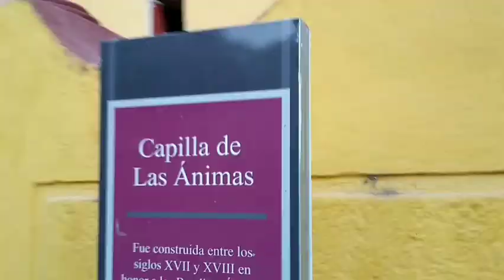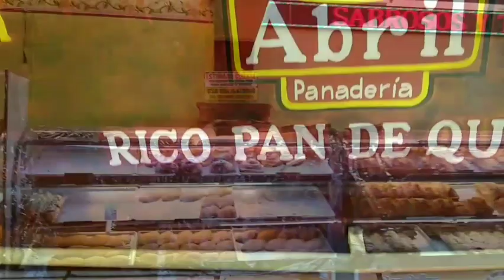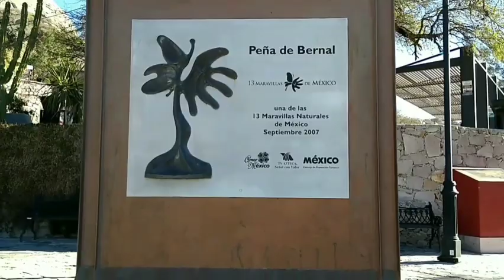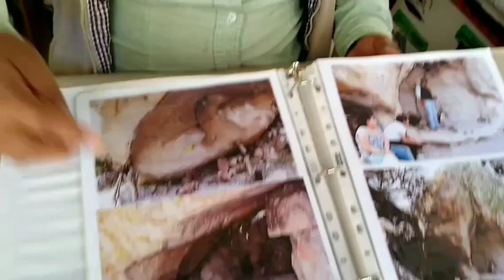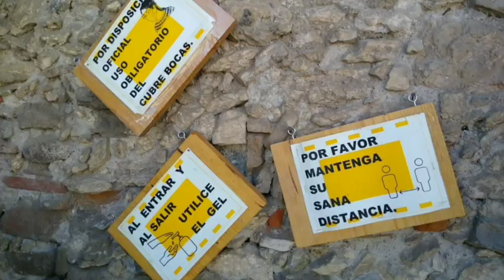Peña de Bernal Queretaro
conociendo el pueblo mágico Peña de Bernal